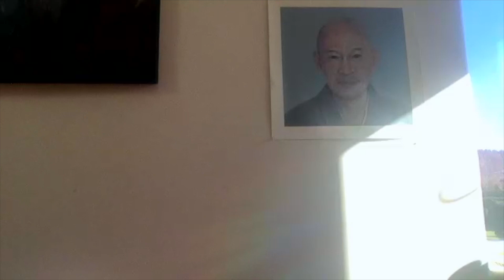Edward Brown ~ Think Not-Thinking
A talk given to the Berkeley Zen Center community on February 12th, 2022, via Zoom.
For more information and to support the practice, please visit: berkeleyzencenter.org